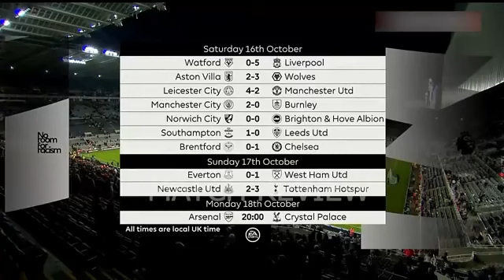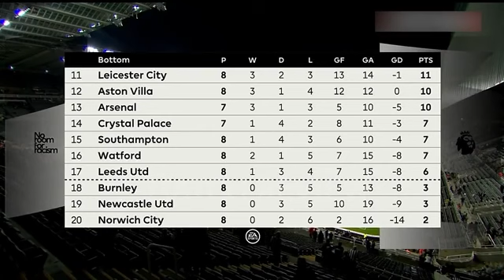Newcastle vs Tottenham 2 3 Harry Kane And Son Goal⚽ Steve Bruce & Nuno Santo Reaction360p